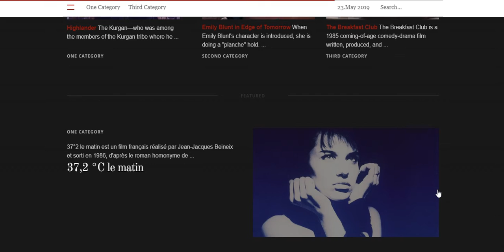BT Extended responsive HTML5 & CSS3 Site Template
The BT Extended HTML5 + CSS3 Theme, focus your lens on your content with the Beautiful dark Magazine style.

A modern, exquisitely-designed HTML5 + CSS3 theme that offers variuos views, full-width slideshows and loads of layout and content options, including CSS3 animations. A great theme for content & image heavy websites and blogs.